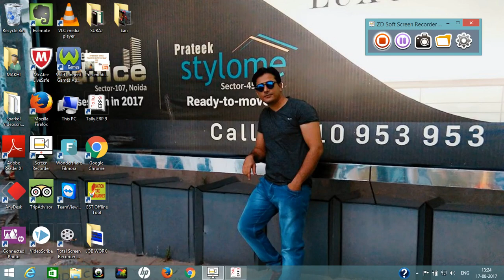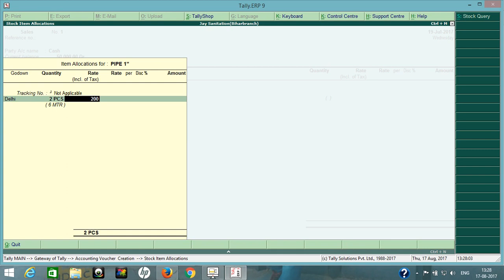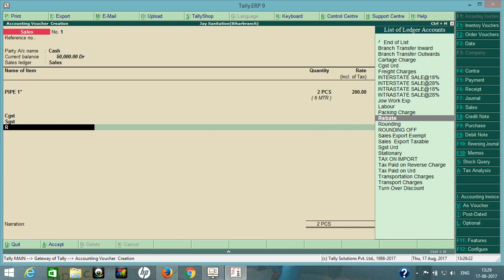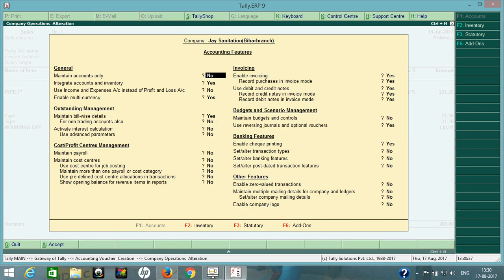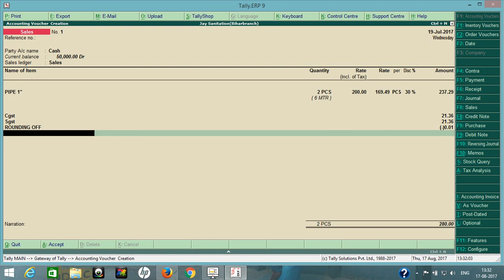TALLY FOR GST | INCLUSIVE OF GST INVOICE OPTION | HOW TO CREATE INCLUSIVE OF GST INVOICE PART 2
Friends in this video i will show you how CREATE INCLUSIVE OF GST INVOICE IN TALLY FOR GST VISHESH GYAN
TALLY ERP9 7.0